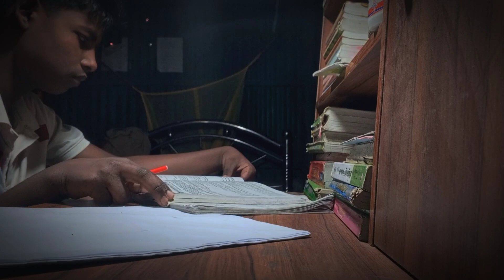জীবনে এতটা সহজ না যতটা তুমি ভাবো!! bangla motivational speech.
প্রচুর পড়তে হবে। Best motivation speech